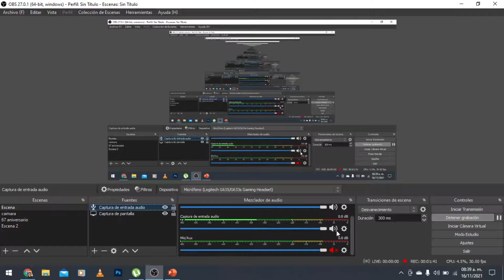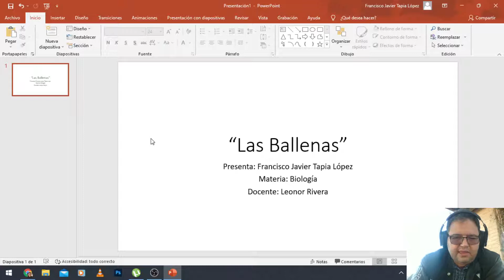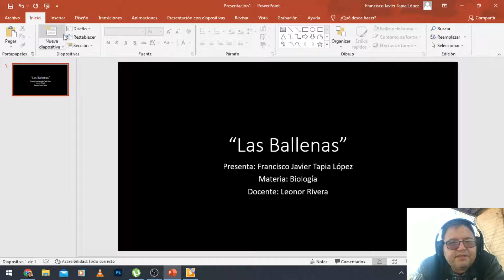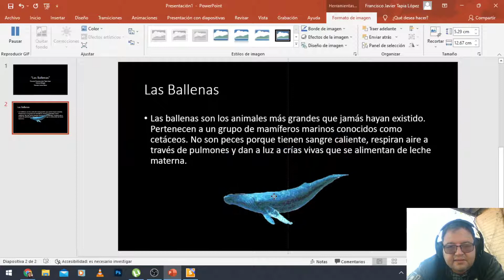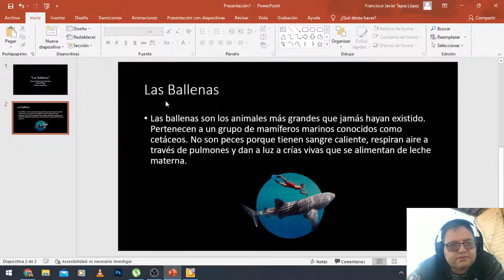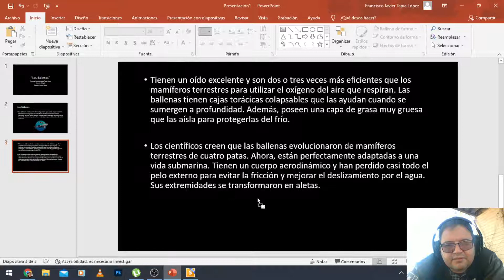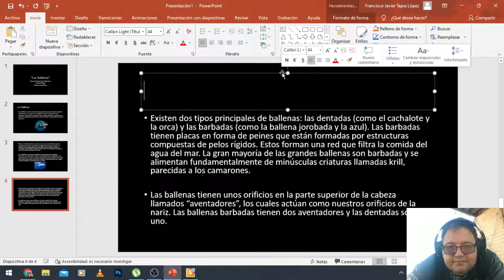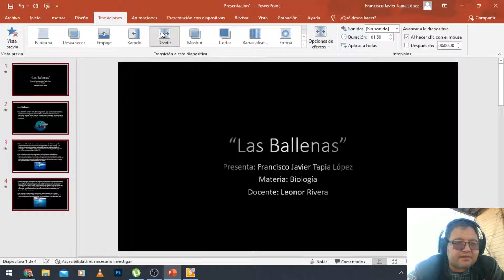Ejercicio Presentaciones Electrónicas "Las Ballenas" Mtro. Francisco Javier Tapia López